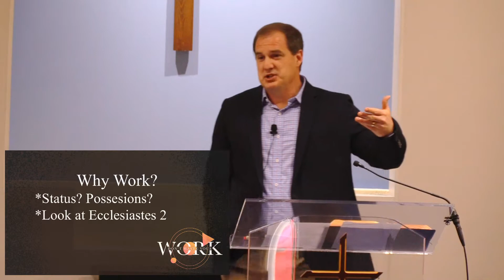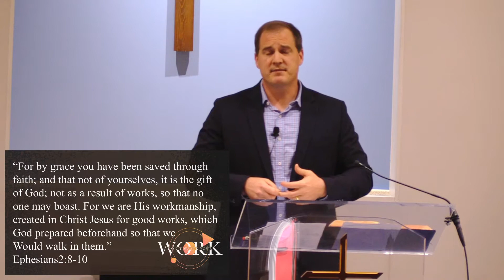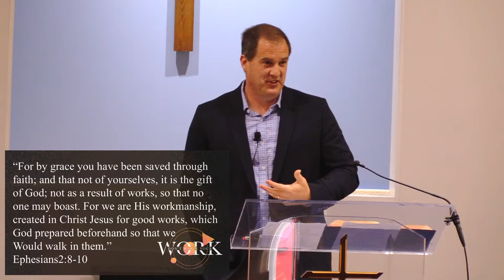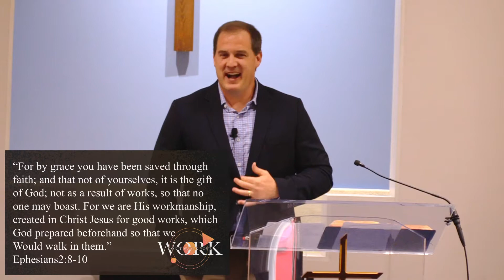Sermon: Work is Worship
Series:  Don't Waste Your Work
Pastor Joe Couch
Marion Grace Church, Marion Ohio